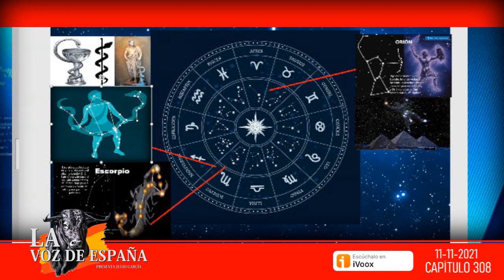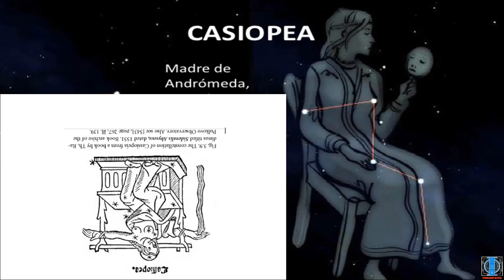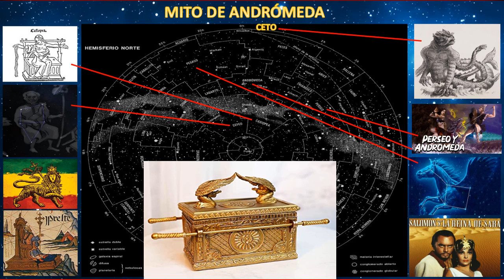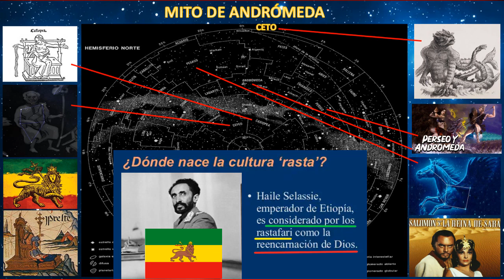ASTROTEOLOGIA: EL MITO DE ANDRÓMEDA Y LOS RASTAFARI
Extracto del directo que hicimos en canal 5TV el dia 11/11/2021.
La astroteología es un campo de estudio que explora el papel que han desempeñado las estrellas, el sol, la luna y otros «cuerpos celestes» en la formación de varios sistemas religiosos.
En este caso exponemos el claro ejemplo de Jesus y sus 12 apóstoles equivalente al Sol y sus 12 constelaciones por las que transita siempre.
Además, mencionamos también el conocimiento existente del mecanismo del cielo en el libro de Enoc. Enlace a nuestro video explicándolo:

NO TENEMOS NINGÚN TIPO DE ÁNIMO DE LUCRO, solo nos mueve el despertar consciente y espiritual de todos.